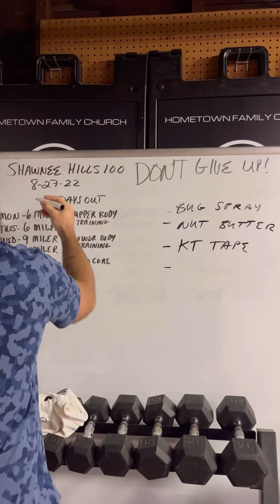Wake up and DREAM again.